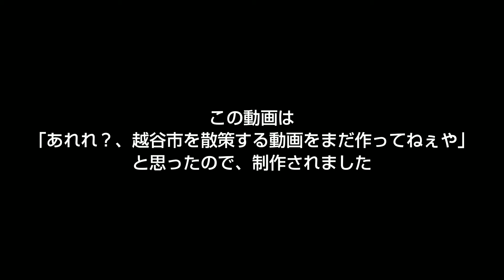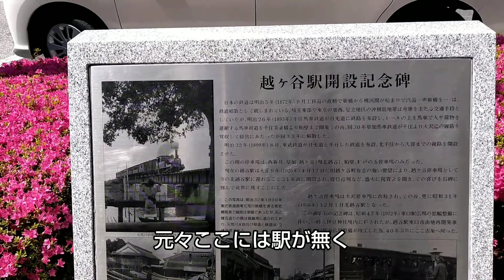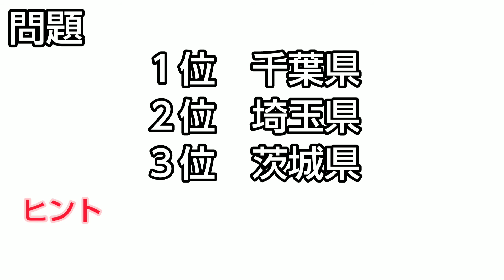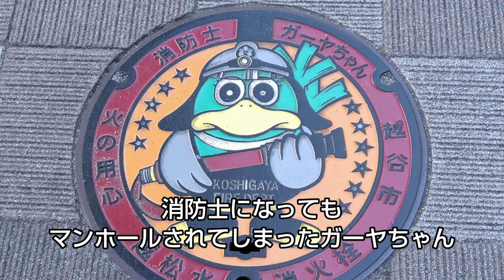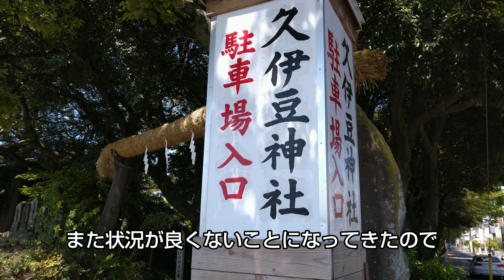越谷市をゆるく巡っていく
越谷に行きたくない？
行きたいよね？
よしじゃあ行ってみようよ！